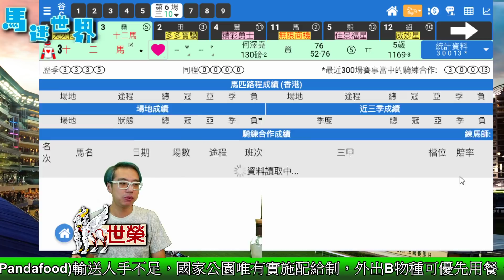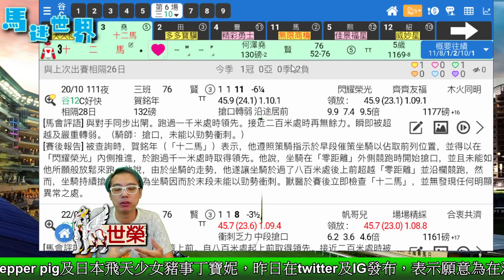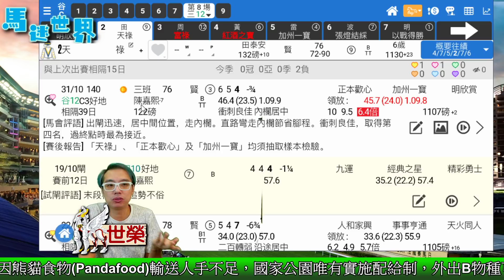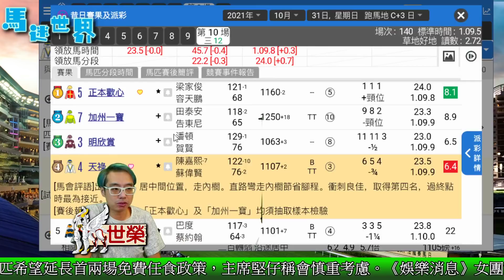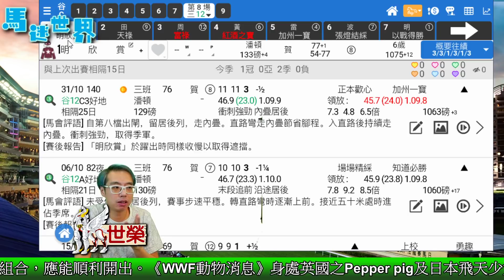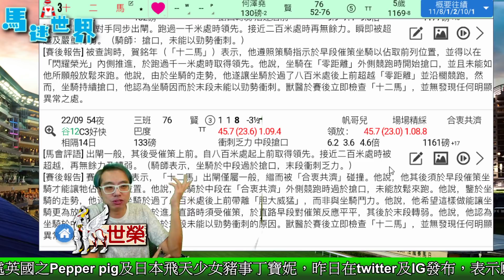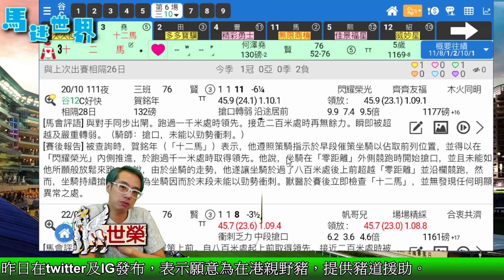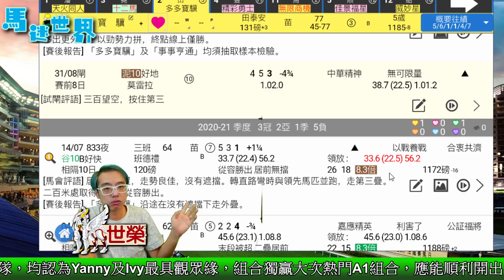🔔節目06🏇賽馬 世榮│【馬迷世界】(一)21.11.15│● 一齊深入用《堅仔》研究賽事●HKJC 賽馬貼士